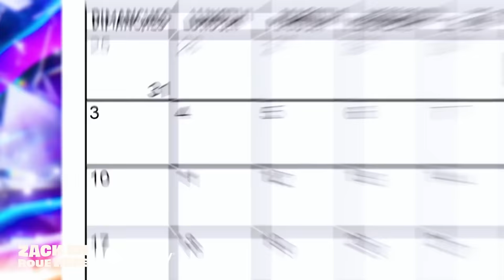Baghera Jones, Le Streaming à l'International - Zack en Roue Libre avec Baghera (S07E33)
Un grand merci à Spotify de nous accompagner cette année. Retrouvez tous vos contenus sur la plateforme ! | Publicité

Timecodes :

Début d’émission : 00:00:00 - 00:09:20
Qui est Baghera : 00:09:20 - 00:14:24
Son rapport avec l’école : 00:14:24 - 00:20:10
Son passé de graphiste : 00:20:10 - 00:22:38
Ses passions : 00:22:38 - 00:30:28
Le regard de sa famille sur son activité : 00:30:28 - 00:32:10
Ses débuts dans le streaming : 00:32:10 - 00:37:10
RPZ : 00:37:10 - 00:41:25
Son déménagement en France/Montpellier : 00:41:25 - 00:44:35
Son voyage au Brésil : 00:44:35 - 00:49:10
Le GP Explorer : 00:49:10 - 00:56:38
Discussion voyage : 00:56:38 - 00:59:00
Le serveur QSMP : 00:59:00 - 01:04:20
Les problèmes du serveur : 01:04:20 - 01:09:30
L’aventure DALSI : 01:09:30 - 01:19:00
Interlude : 01:19:00 - 01:25:15
Le bilan de DALSI, Internet devient la télé ? : 01:25:15 - 01:29:05
Ses prochains projets : 01:29:05 - 01:32:42
Fin d’émission : 01:32:42 - 01:34:26